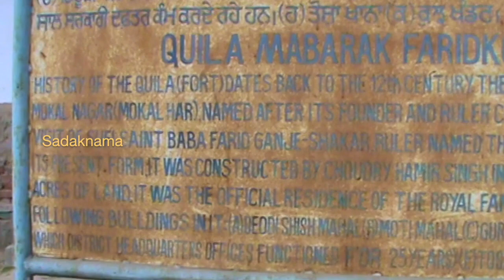Qila Mubarak Faridkot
Qila Mubarak
Faridkot, Punjab, India
Year: 2011